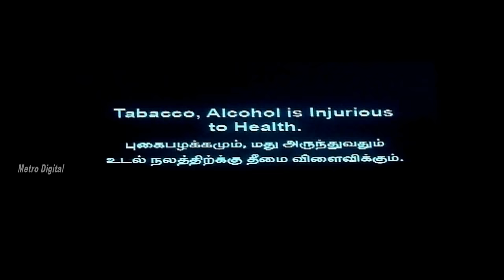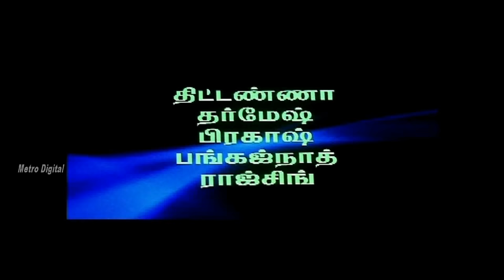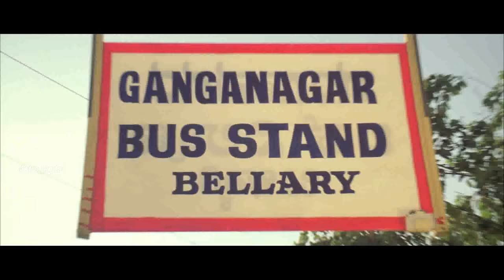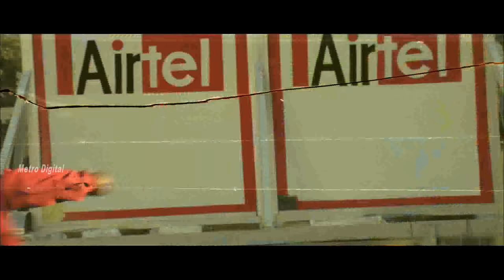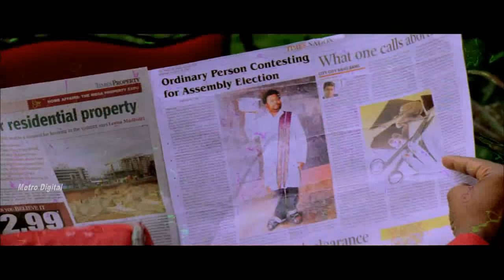New Tamil Movie HD | Kiran Bedi | Malashri, Srinivasa Murthy | Superhit Tamil Movie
Honest constable names his daughter as Kiran Bedi and sacrifices extremely to bring her up as IPS officer. To the wish and need Kiran Bedi shows exemplary courage and intelligence and she is a nightmare for anti social elements like Bhoopathy, Mobile Nachappa, D'Souza, Naga, Vickey, Muni and others who are controlling the government. All the 224 MLA's of Karnataka and 29 MP's are under my feat says Bhoopathy to Kiran Bedi who chalks out master plan to destabilize the gang. Kiran Bedi is given extraordinary powers yet the crooks are successful in moving her from Bangalore to Bellary when Bhoopathy enrage reaches peak for the death of his son Vickey that is master minded by Kiran Bedi. On the arrival of Kiran Bedi to Bellary at the instance of attending the court case she receives array of villains pouncing on her. She wages a futile battle. The crooks kill Kiran Bedi and hand over the ash to her father a constable. All these developments take place in front of Kiran Bedi's father.